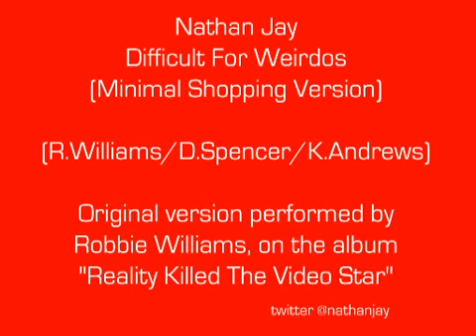Nathan Jay- Difficult For Weirdos (PSB Minimal Shopping Cover Version of Robbie Williams)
Whilst trying to remix Robbie Williams "Difficult For Weirdos", I realised it had a similar tune & almost the same chords as my "Shopping" style remix of Pet Shop Boys' "Minimal" (find it on youtube).  I couldn't get Robs vocal, so I recorded my own, doing my best (ie rubbish) Neil Tennant impression.  Robs version appears on the album "Reality Killed The Video Star", as does "Last Days Of Disco", which is amaaazing and you should definatley listen to it now.

Video filmed in Half Life 2.